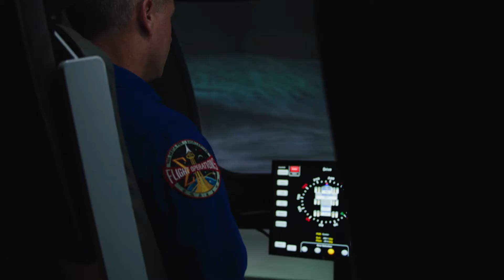NASA - The Artemis Generation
Artemis, the twin sister of Apollo and Goddess of the
Moon and the hunt, encompasses all of our present
efforts to return humans to the Moon – to prepare us
and propel us on to Mars.
Through the Artemis program, we will see the first woman
and the next man walk on the surface of the Moon.
As the “torch bringer,” literally and figuratively, Artemis
will light our way to Mars.